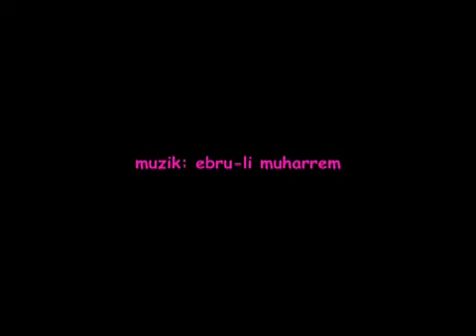ebrulimuharrem'den 3 sarki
muzik ebrulimuharrem, gitar serdar, ney atakan,baglama sinan
2.sarkinin olusmasinda atakanin deneysel ney solosunun buyuk payi var.kelebek osmanda 3. sarkiya cogur baglama caldi.